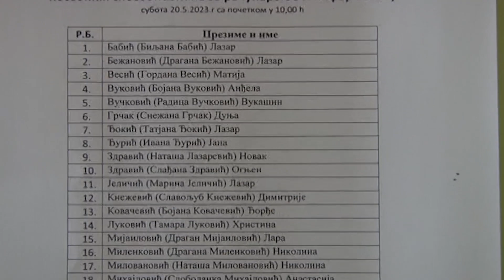PRVA GENERACIJA BRUSKIH MATURANATA NA IT SMERU ZAVRŠAVA ČETVOROGODIŠNJE ŠKOLOVANJE 25.05.2023.